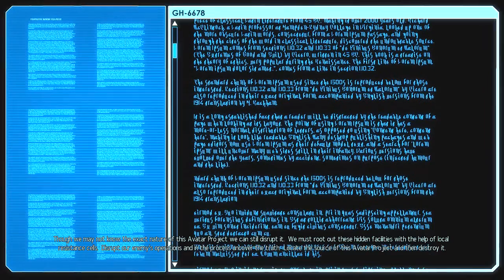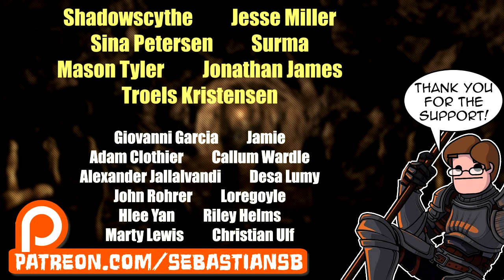Let's Play XCOM 2 Part 7 - Murphy's Law, Part II